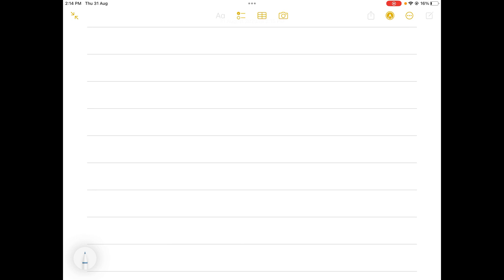Behavioral studies involving patients taking approved drugs may, in some cases, be exempt from the …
Behavioral studies involving patients taking approved drugs may, in some cases, be exempt from the requirements to submit an IND. A. TRUE B. FALSE